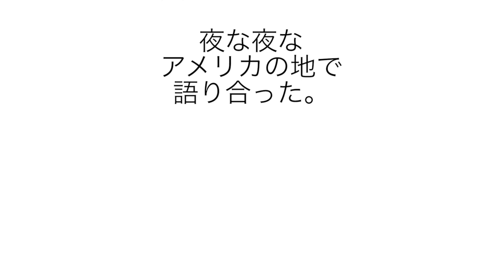【スノーボード】B/S LIP SLIDE対談【トーク】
バックサイドリップスライドとは、なんぞや？と言うことを話した時のやつです！またまたグダグダですw そして人それぞれですw